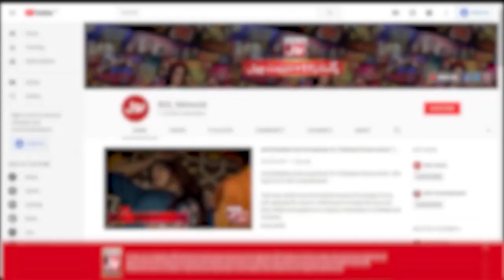Kid Interesting Question To Alyy Khan | Faysal Quraishi | Ramazan Mein BOL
Kid Interesting Question To Alyy Khan | Faysal Quraishi | Alyy Khan | Ramazan Mein BOL | Iftar Transmission